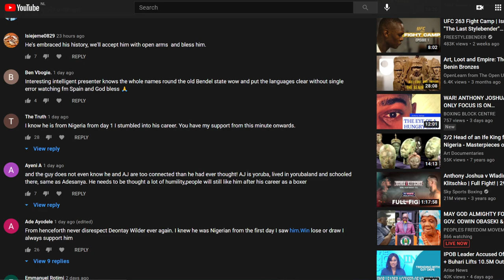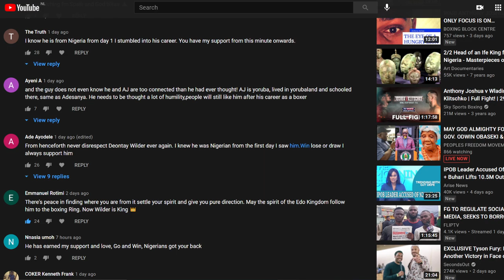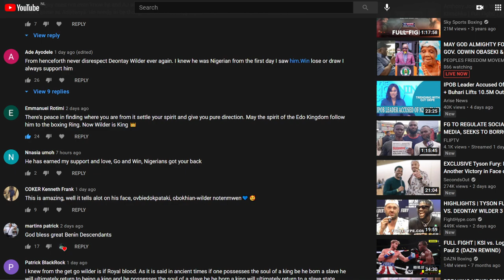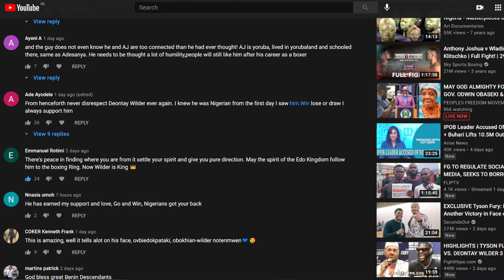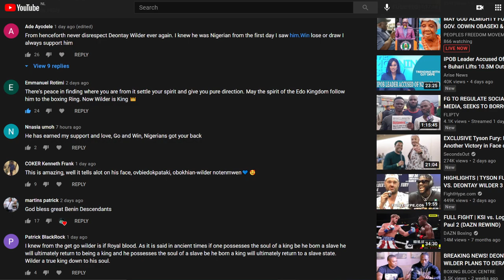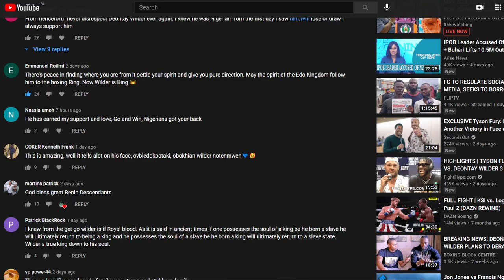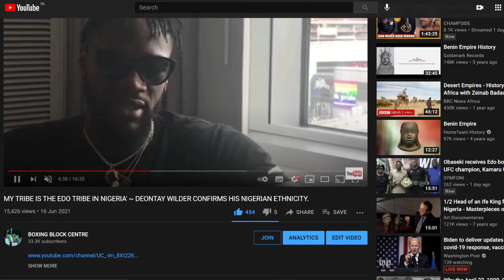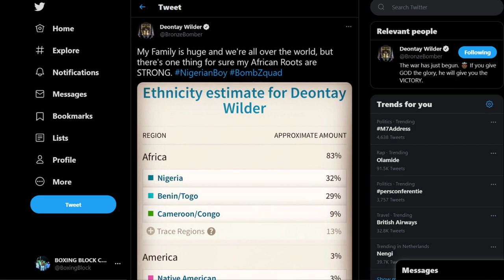NIGERIANS EXTOL DEONTAY WILDER AFTER EMBRACING HIS EDO ROOTS, URGE HIM TO COME HOME SOON!🇳🇬